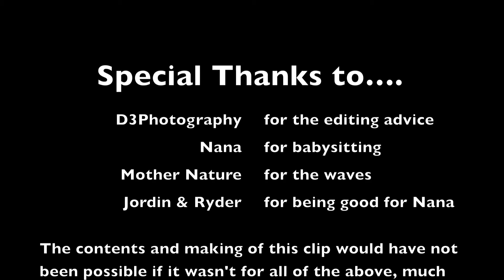My First Project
Wave jumping at North Haven on my supercharged Yamaha fzr.
Wife and I hitting the waves for a change on this freezing winters day!